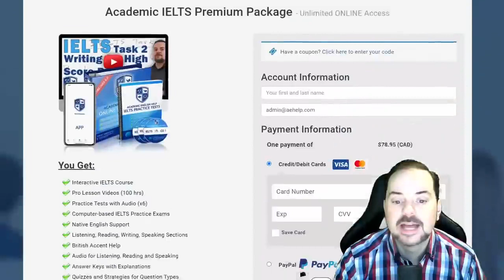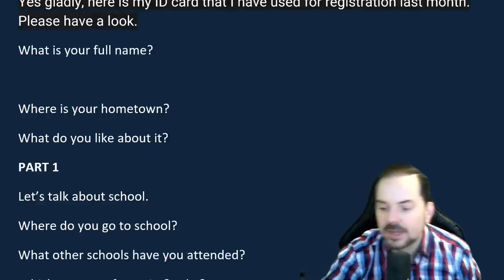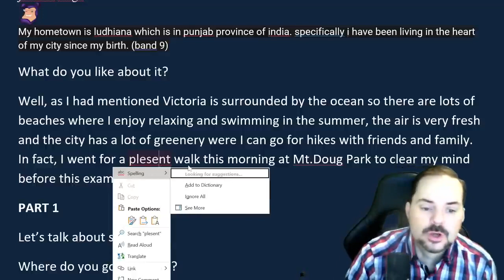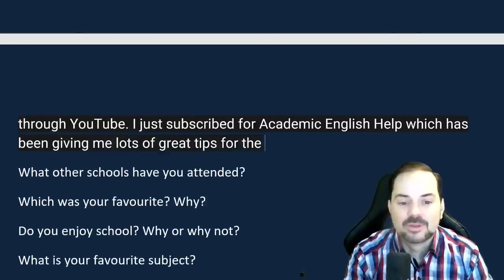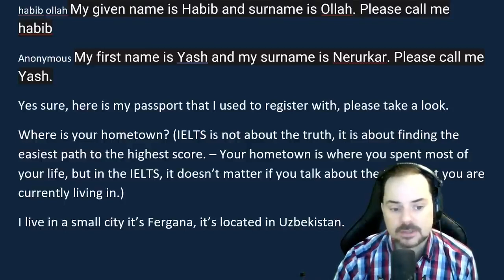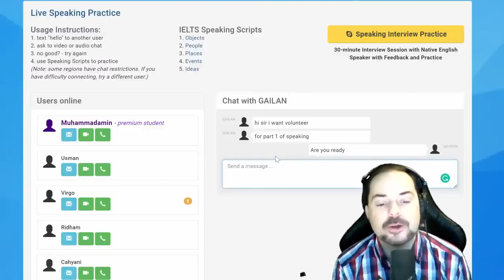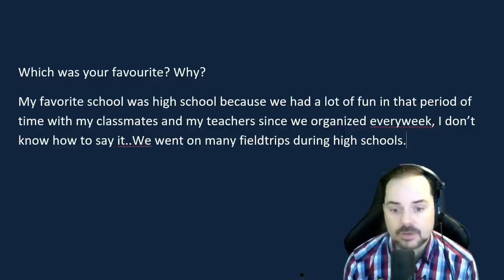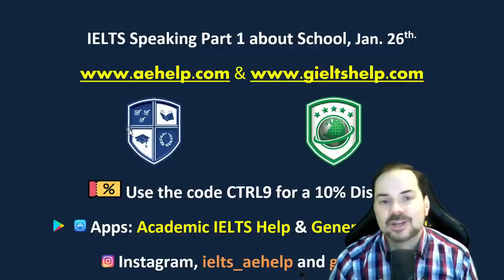IELTS Live Class Recording - IELTS Speaking Part 1 about School